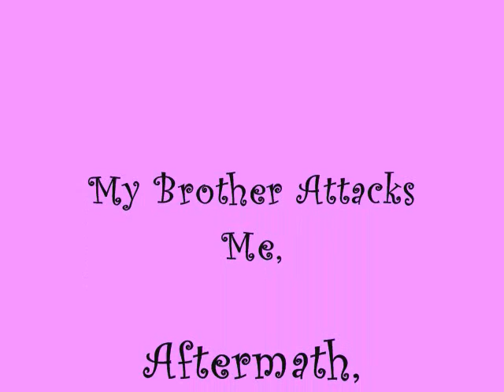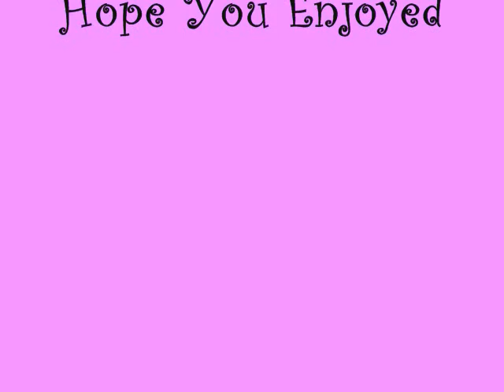My Brother Attacks Me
My brother "attacks" me while I'm trying to film a video.Enjoy!